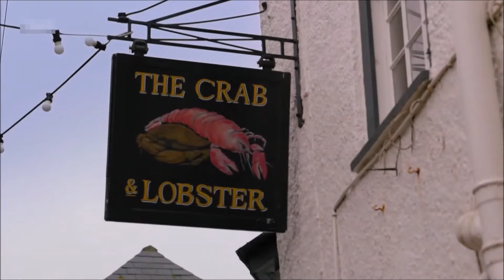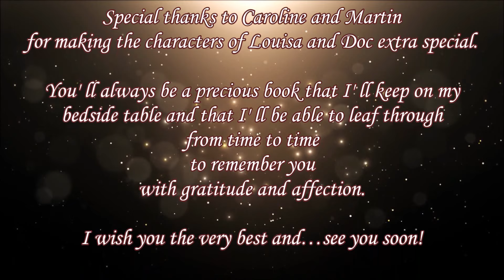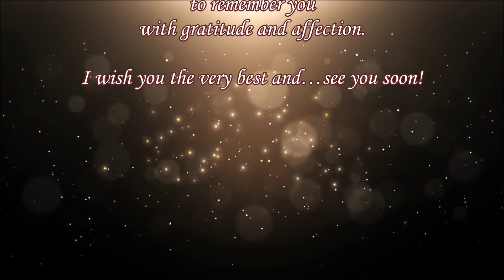Goodbye Doc Martin!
It was a wonderful story in a great place. Thanks to the fantastic cast! See you soon!